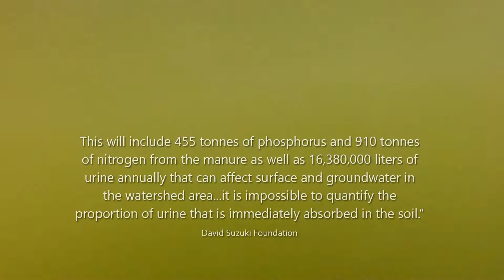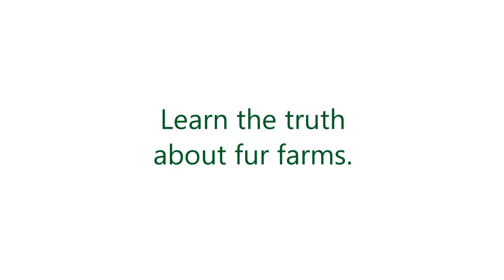Behind The Lies Part Three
Behind The Lies: A Glimpse Into The Fur Farm Communities of Rural Nova Scotia, Part Three.

Interview with local business owner and municipal politician, John Cunningham.

More information about fur farms in Nova Scotia, the science cited and what you can do about them can be found